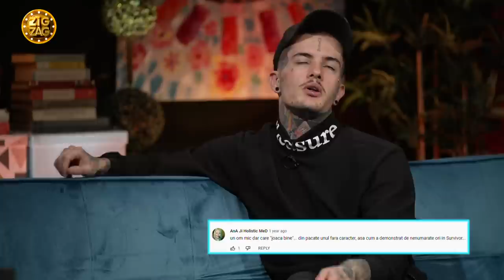ZIG ZAG (29.10.2022) - Zanni: "Nu-mi permit sa iau o boaba la Neversea... N-am timp sa ma prajesc!"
In cea de-a opta editie a emisiunii ,,ZIG ZAG", emisiune difuzata in fiecare sambata pe canalul de youtube ,,theXclusive", ora 19:00, si in fiecare marti pe canalul de youtube al lui George Tanase, invitatul special este Zannidache, cantaret, cunoscut de publicul larg in urma participarii la Survivor Romania.
Controversatul artist a vorbit astazi de hate, spunandu-si parerea sincera despre oamenii care arunca cu vorbe urate in alti oameni, a vorbit deschis despre viata lui, dar si despre cum abordeaza femeile.
00:00 - Intro
06:05 - Cum reactioneaza Zanni cand este nervos?
07:15 - ,,Daca ma injura cineva de la care am ceva de invatat, accept lejer"
09:22 - Poze cu Zanni de cand era mai mic
12:30 - ,,Asa a venit pasiunea pentru a ma afisa pe internet"
14:30 - Zanni reactioneaza la  hate
19:24 - Intrebari pentru Zanni
24:40 - ,,Nu beau, nu ma droghez, nu fumez"
27:09 - Ce ar face Zanni fara social media?
29:55 - Cum ar trebui sa-i atraga o femeie atentia lui Zanni?
32:20 - ,,Nu pot sa fac asta..nu-mi place sa vorbesc despre mine"
33:36 - Ce inseamna pentru Zanni sa fie cunoscut?
36:27 - Provocare pentru Zanni
38:40 - Fuck, marry, kill
41:46 - Care pe care?